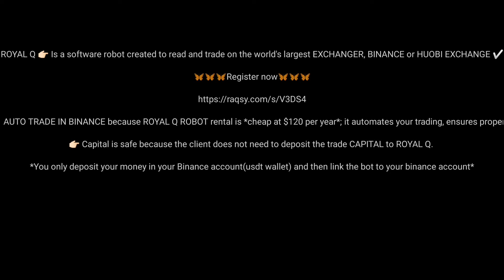Paano kumita online habang natutulog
RoyalQis a computer program based on a set of cryptocurrency trading signals that helps determine whether to buy or sell a crypto pair at a given point in time.